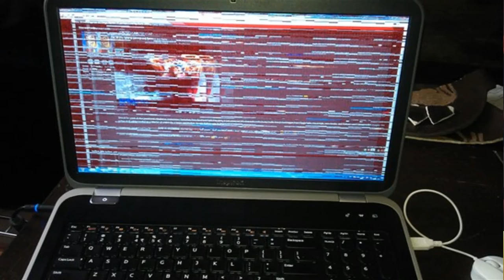What will happen if Remove ram of computer | TechAdvance 1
Hello, नमस्ते. ☺☺
Is video me hum log bat karenge ki agar hum apne pc / desktop me se ram ko remove krdenge to kya humara computer chalenga or agar chalegaa to computer ke sath kya kya hota h.
ye video thoda advance h esi knowledge apko kabhi ni milengi caho to ap dhund sakte ho google ya youtube par bhi.

TechAdvance 1